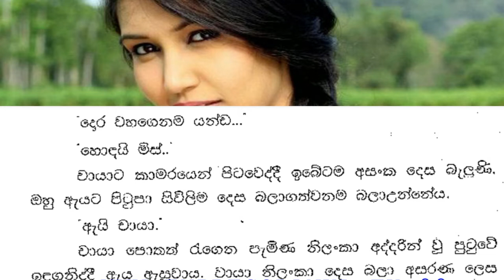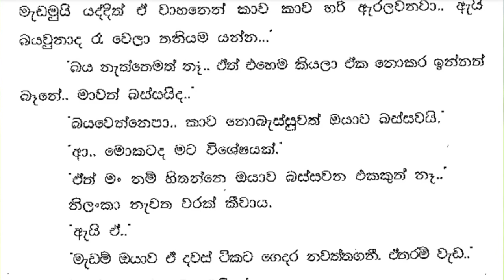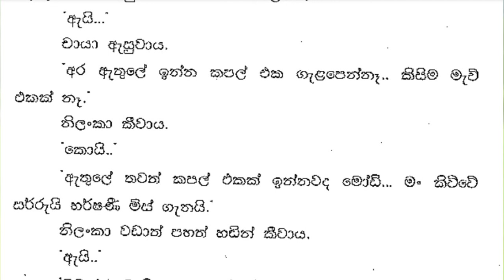😊 චායා - Chaya 14 ❤ | අසංක හර්පණීන්ගේ පැමිණීම ඉවසුවේ අමනාපයෙනි. | Vish Novels | Sinhala Novels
කතාවෙන් බිඳක්: අසංක හර්පණීන්ගේ පැමිණීම ඉවසුවේ අමනාපයෙනි. ඔහුට ඕනාවී තිබුනේ තනිවෙන්නටය.
සිතන්නට අලුතින් යමක් ඇතැයි ඔහුට සිතුණි.
එහෙත් ඒ කුමක්දැයි ඔහුවත් දැනගෙන උන්නේ නැත.
හර්ෂණි අසංක ඉදිරියේ තිබූ පුටුවක් වේගයෙන් ඇද එයට කඩා වැටුනාය.
අර කේස් එකට ඔයාගේ කාමරේ ඇරෙන්න වෙන වැඩක් කරන්න තැනක් නැද්ද...
ඇය ඇසුවේ සමච්චල් සිනකටක් ද මුව මත තබාගෙනය.

A bit of the story: Asanka grudgingly tolerated Harpanin's presence. He wanted to be alone.
He thought he had something new to think about.
But he didn't even know what it was.
Harshani quickly pulled a chair in front of Asanka and fell into it.
Is there no place for that case to work other than your room...
she asked with a mocking smile on her face.

Time Codes
0:00 - Intro
0:11 - Love Story
05:28 - End